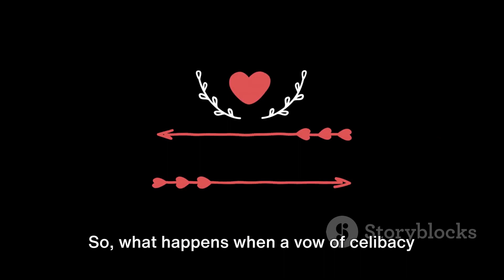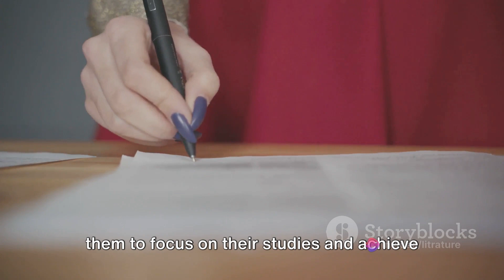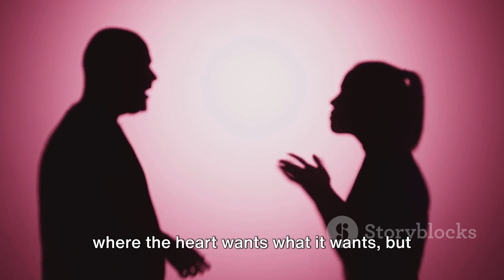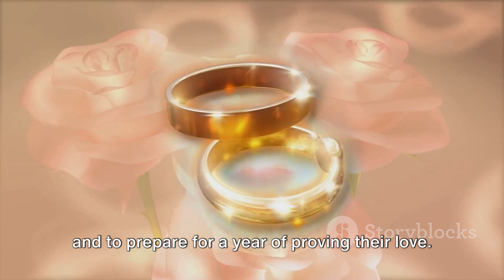LOVE'S LABOUR'S LOST WILLAM SHAKESPEARE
In this animated journey into the world of William Shakespeare's "Love's Labour's Lost," we unravel the complexities of this beloved play, ensuring that students and Shakespeare enthusiasts alike find it not only accessible but truly engaging. Join us as we explore the intricate plot, delve into the captivating characters, and decipher the timeless themes that make this play a masterpiece. Our goal is to make Shakespeare's work come alive, allowing you to connect with the language, emotions, and comedy of "Love's Labour's Lost" in a way that resonates with modern audiences. So grab your favorite writing utensil, sit back, and prepare to embark on a journey of words and wit.

OUTLINE:

00:00:00
Introduction to the Play

00:00:57
The Oath and The Arrival

00:03:01
The Love Letters

00:05:10
The Play's Resolution and Conclusion